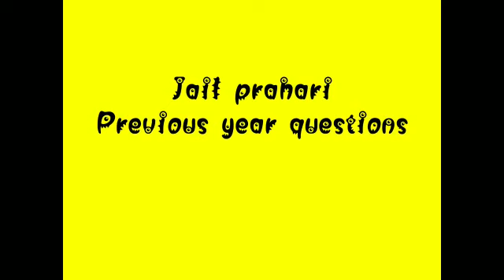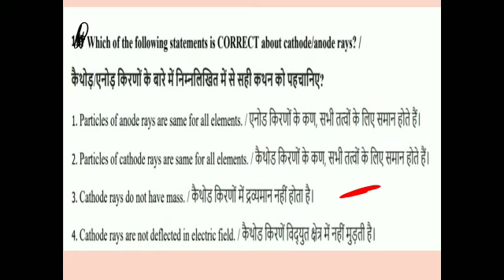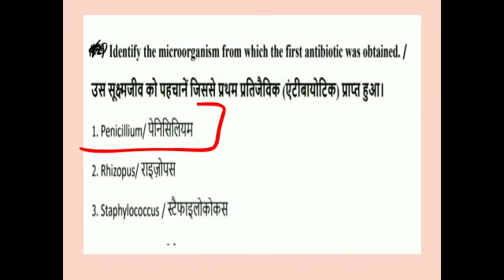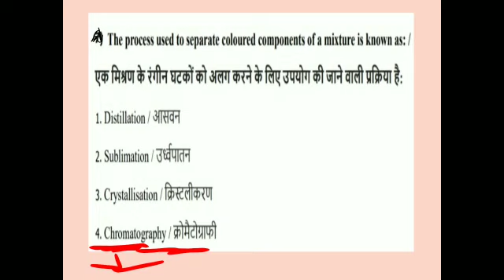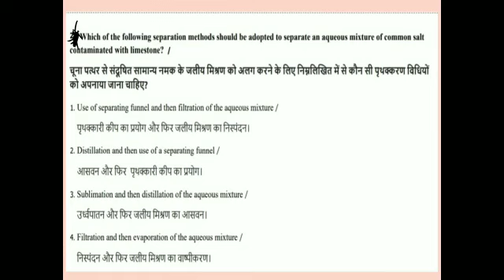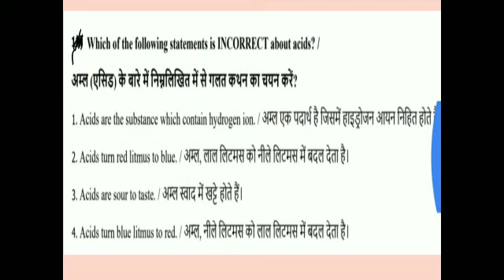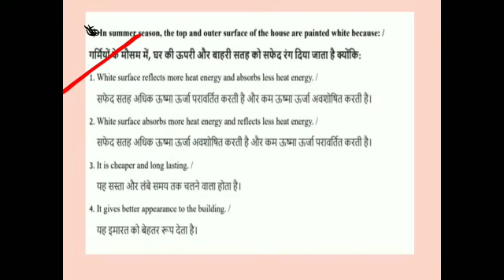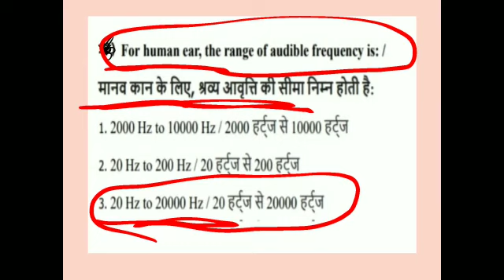Madyapradesh Jail Prahari Video| Previous Year question paper discussion of m.p. jail prahari part-3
presented by - only civil service group
label - only civil service
copyright given to only civil service

this series of videos are totally delt with mp jail prahari exam ...
here discussion of previous year question paper is done...

Science lecture for competitive exam | by Sonali Ahuja

This series of science will deal with all important concept and questions of science .

All the exam related questions are covered in this lecture series..

These lecture series are helpful for mp jail prahari

In start we will deal with biology section ..
मध्य प्रदेश व्यापम यानी कि एमपी प्रोफेशनल एग्जामिनेशन बोर्ड ने राज्य के जेलों में जेल प्रहरी (कार्यपालिक) भर्ती के लिए 20 से 29 नवंबर 2020 के मध्य होने वाली लिखित परीक्षा में शामिल होने के लिए उम्मीदवारों का एडमिट कार्ड डाउनलोड के लिए जारी कर दिया है। MP Jail Prahari 2020 भर्ती के द्वारा 282 जेल प्रहरियों की भर्ती के लिए एमपी जेल प्रहरी भर्ती एडमिट कार्ड 2020, एमपीपीईबी की आधिकारिक वेबसाइट peb.mp.gov.in पर जारी कर दिया गया है। आधिकारिक वेबसाइट के अलावा आप हमारे इस पेज पर दिए गए लिंक से भी अपना एडमिट कार्ड डाउनलोड कर सकते हैं। एमपी जेल प्रहरी भर्ती 2020 के लिए इच्छुक उम्मीदवार 24 अगस्त 2020 तक अपना एप्लीकेशन फॉर्म भर सकते थे। इसके अलावा आप हमारे इस पेज पर दी गयी लिंक से भी मध्य प्रदेश जेल प्रहरी भर्ती 2020 के लिए प्रवेश पत्र डाउनलोड कर सकते हैं। आपको बता दें कि MP Jail Prahari Recruitemnt 2020 के लिए एप्लीकेशन फॉर्म 27 जुलाई 2020 को उपलब्ध कराये गए थे। उम्मीदवार MP Jail Prahari Recruitemnt 2020 के बारे में और अधिक जानकारी जैसे आवेदन पत्र, योग्यता, प्रवेश पत्र, महत्त्वपूर्ण तिथियां, परिणाम, अधिसूचना आदि हमारे इस पेज से प्राप्त कर सकते हैं।